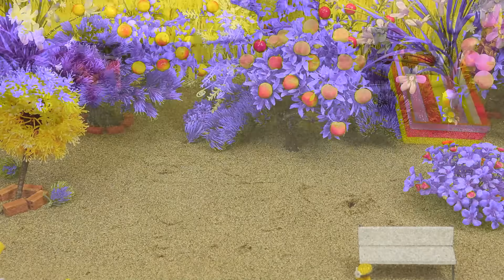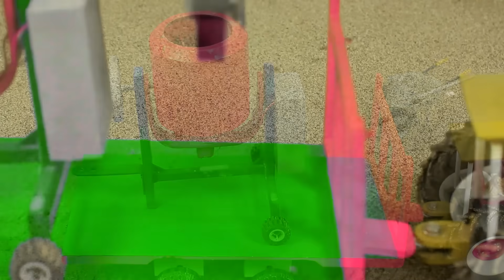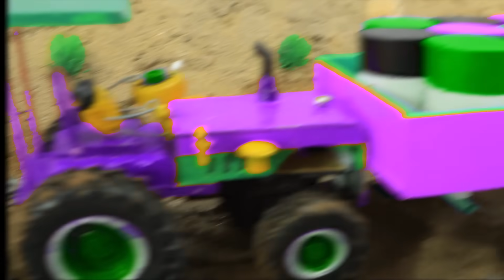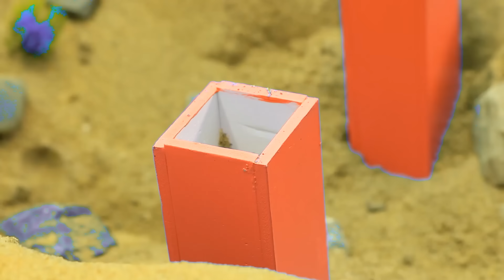Mini tractor transporting | Radha Krishna Trolly | Gauri Ganesh Murti durga Navratri,water tanker #5